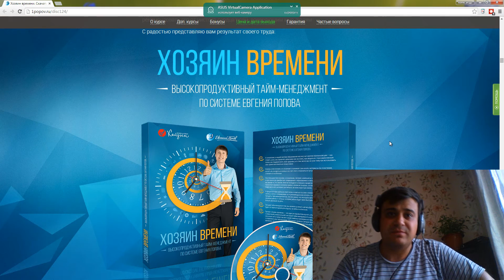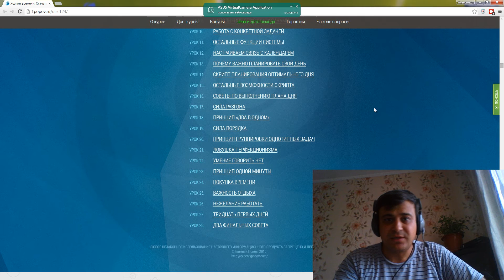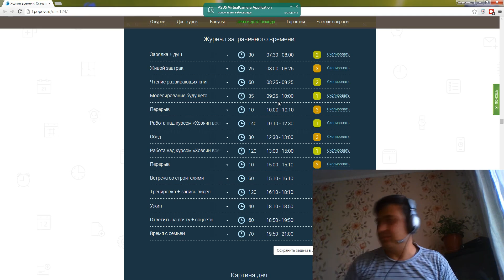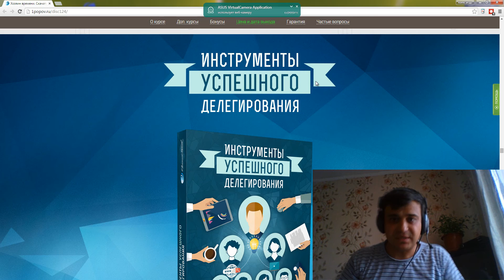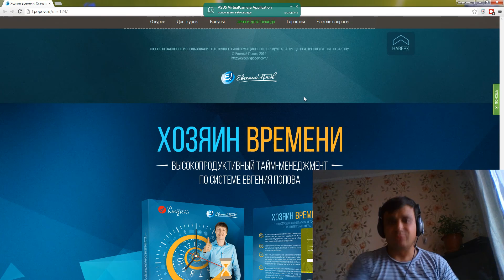Как я всё успеваю и привет из солнечной Молдавии